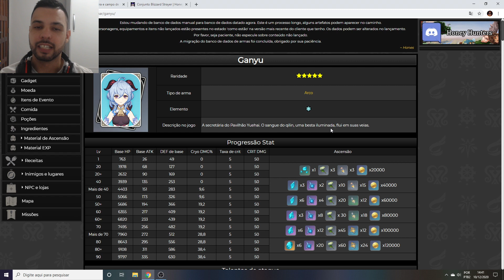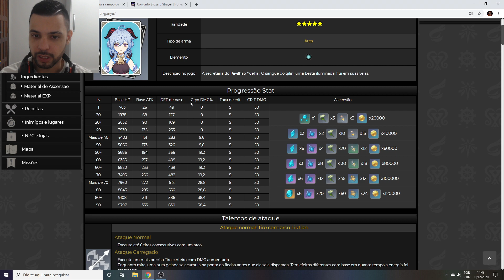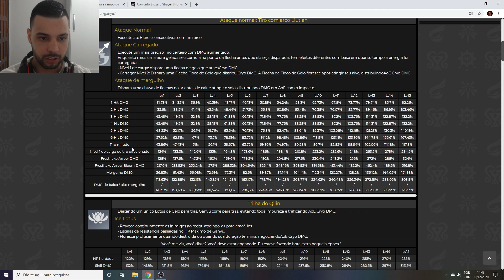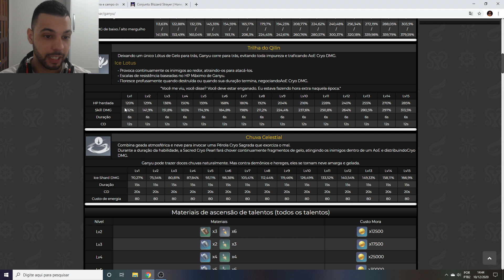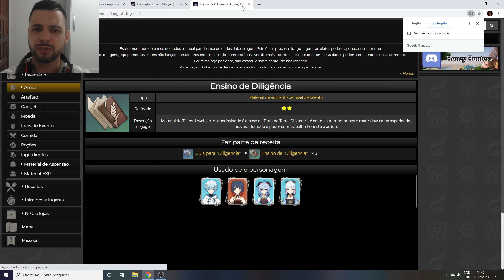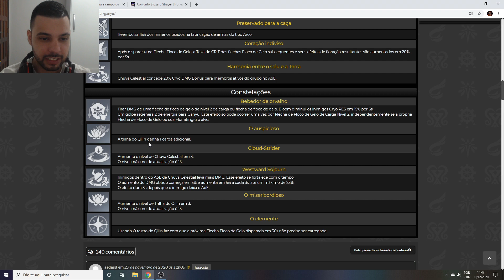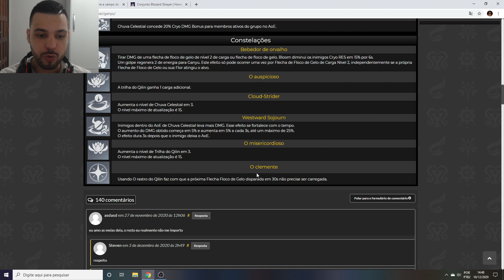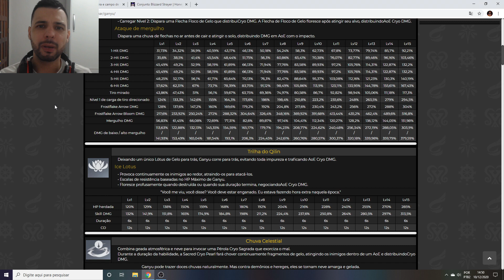GANYU É ROUBADA! TUDO SOBRE ELA - GENSHIN IMPACT!!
Memória Ram: 2 Pente Kingston Hyperx Fury Ddr4 8gb (16gb) 2400 Mhz Black
Placa de Vídeo: GeForce RTX 2060 OC 6GB GALAX
HD: 1 TB
Fonte: Thermaltake 600W 80 Plus White Smart Series